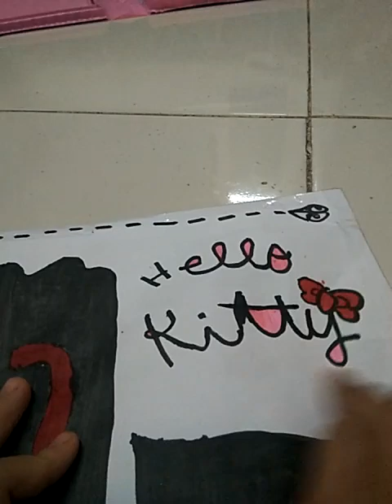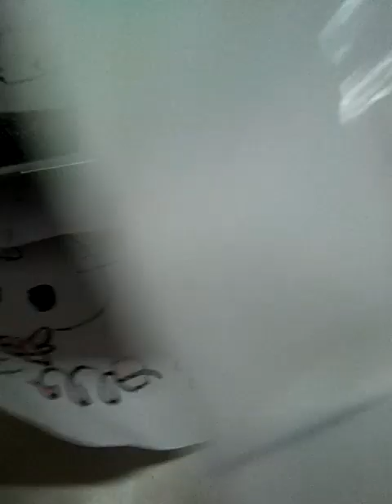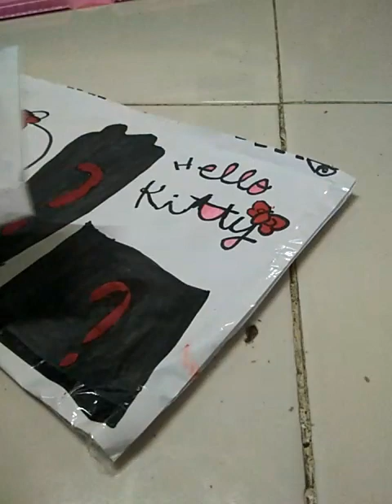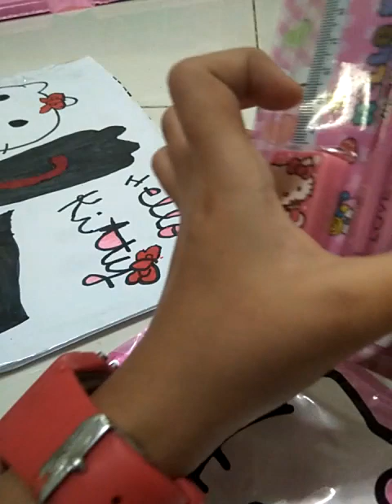i buy this from shopee guys so buy it now!